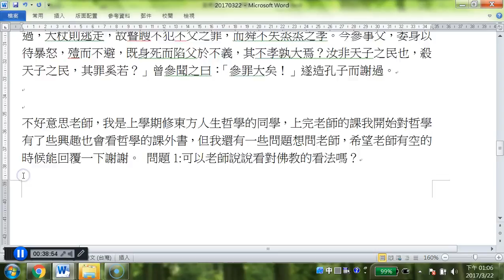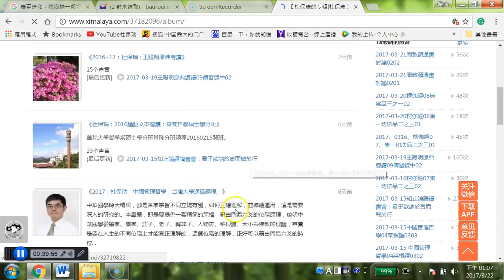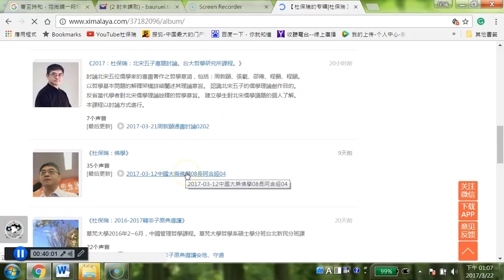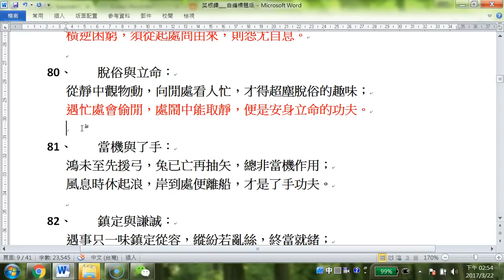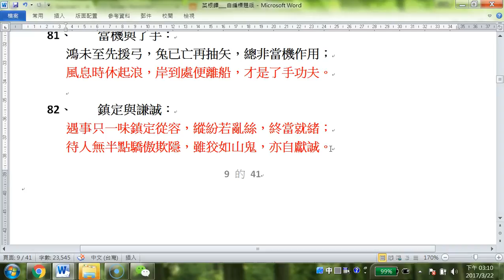台大哲學系杜保瑞：20170322中國管理哲學05菜根譚04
台灣大學通識課程中國管理哲學